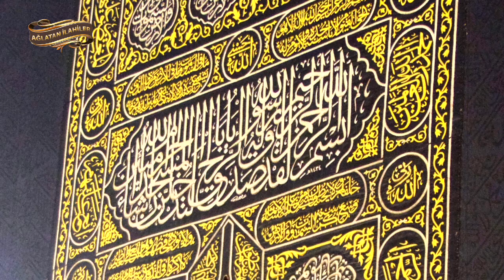İlahi - Vardır Bizi BEYTULLAHA, Erdir Bizi AŞKULLAHA - Cengiz Çelikel